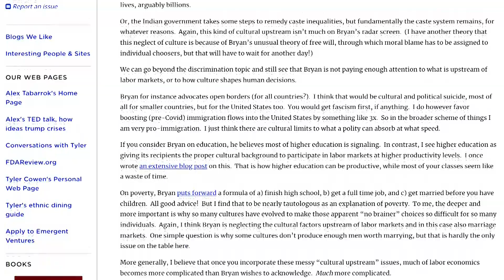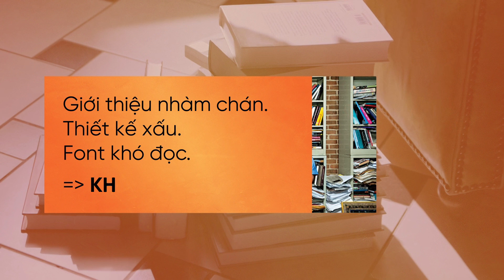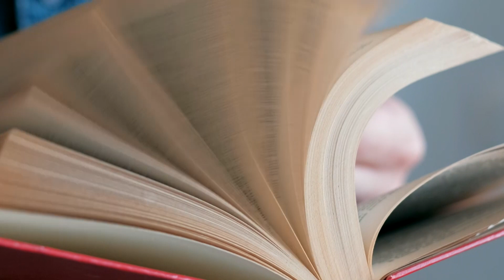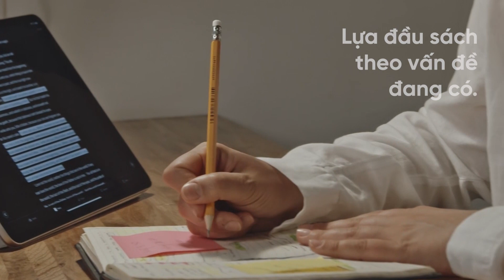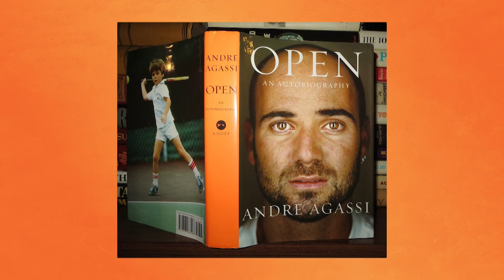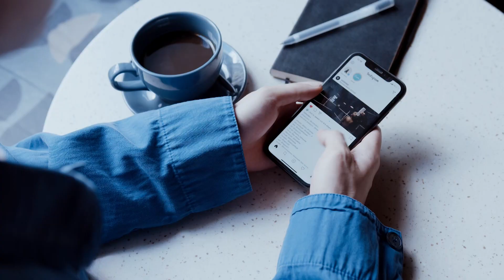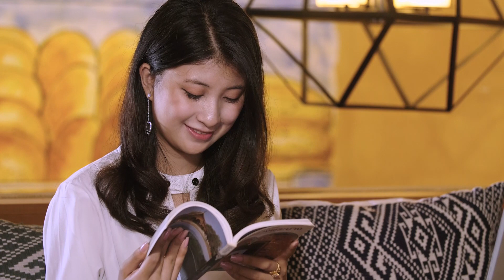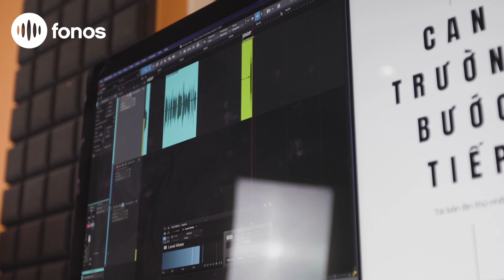Bí kíp đọc hàng trăm cuốn sách mỗi năm từ chuyên gia | Kế "Sách"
Về Fonos:
Fonos là ứng dụng sách nói có bản quyền. Trên ứng dụng Fonos, bạn có thể nghe định dạng sách nói những cuốn sách nổi tiếng nhất của các tác giả trong nước và quốc tế. Ngoài ra, bạn được sử dụng miễn phí những nội dung độc quyền khi đăng ký trở thành Hội viên của Fonos: Truyện ngủ, Nhạc thư giãn, Thiền định, Tóm tắt sách, Audio Series

Đọc những bài viết thú vị về sách, các tác giả sách, những thông tin hữu ích để phát triển bản thân